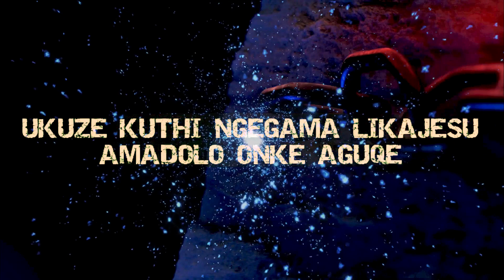Gam' Elihle Medley Official Music Video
DATE  :  29 MAY 2021
CATEGORY : GOSPEL
ARTIST : SIYA JOBE
SIYA JOBE PRODUCTIONS
AWARD WINNING SOUTH AFRICAN GOSPEL ARTIST
MUSIC AVAILABLE ON ALL DIGITAL OUTLETS